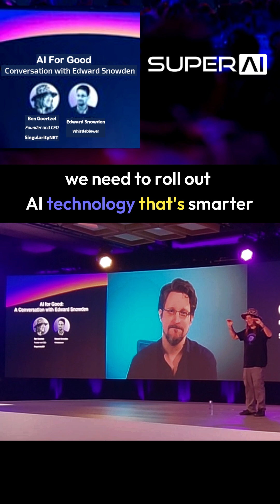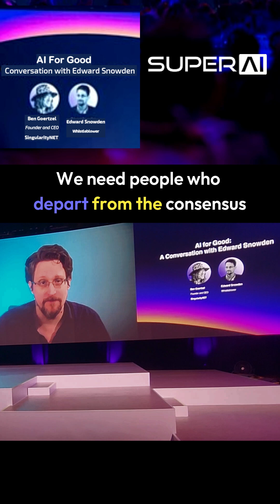Snowden & AGI Expert: We Must Build AI With CHAOS!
"AI for Good"

Ben Goertzel SingularityNET & Edward Snowden (beaming in virtually) leading the way in decentralization - by challenging us to build an AI that's not just brainy, but kind, curious, and works for us ("pro-social") !

Like raising a child: embrace the mess, encourage exploration to unlock real progress.